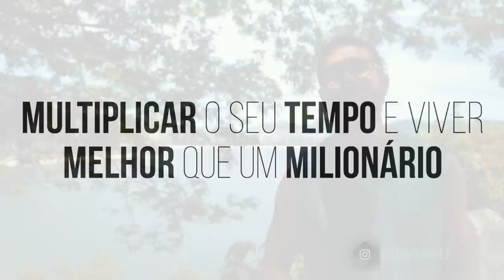BIOHACKING E SUPLEMENTOS | NÃO DÊ MOLE COM SUA SAÚDE! 💊🥗💪